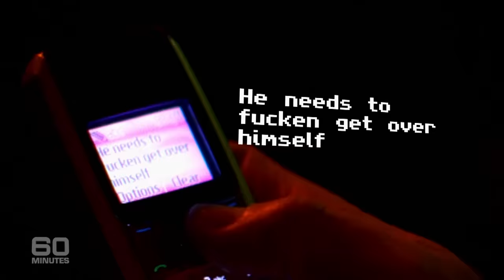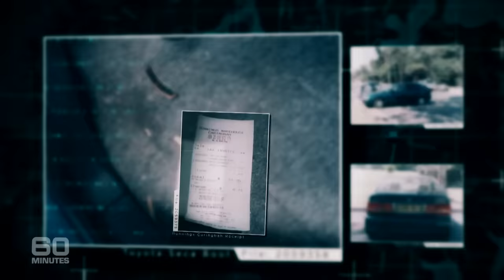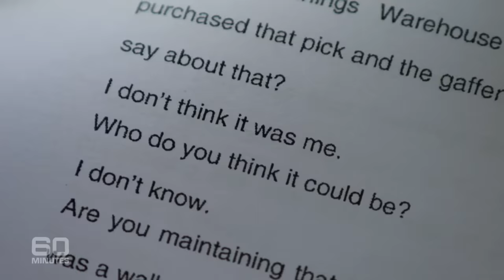60 Minutes Australia: Who Killed Matthew?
Reporter: Michael Usher
Producers: Grace Tobin, Stephen Rice

There can be no more heartbreaking job for a parent than what Mark and Faye Leveson have done for the past eight years. Every weekend they head off into the bush to dig for the remains of their son Matthew, who was last seen leaving a Sydney nightclub in 2007 when he was 20. Police believe he was murdered but there’s no body, no blood, no weapon. But there are a whole lot of lies from Michael Atkins, Matthew’s much older partner. In 2008, Atkins was charged with Matthew’s murder, but later acquitted. However, one crucial piece of evidence was never heard by the jury. It’s a critical part of the case which police and Matthew’s distraught family believe could change the course of justice.

If you have any information in relation to the death of Matthew Leveson, please call Crime Stoppers on 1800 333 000.